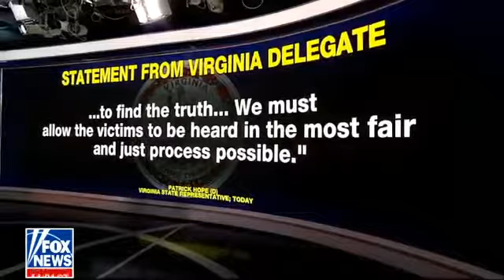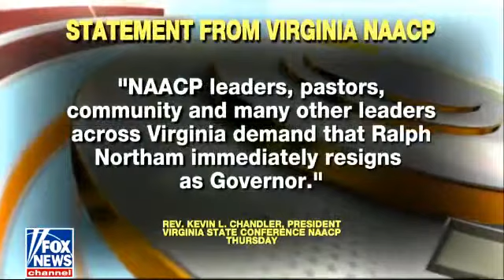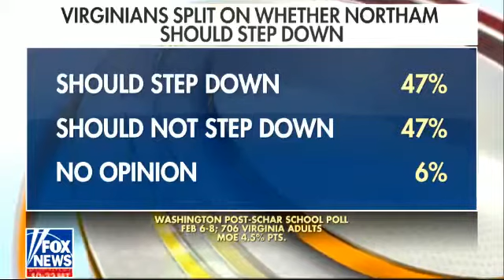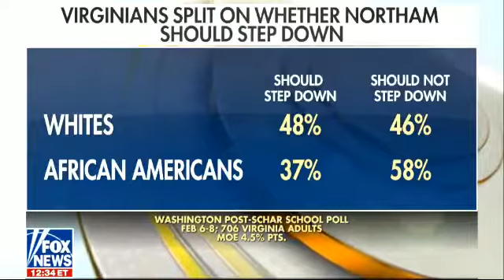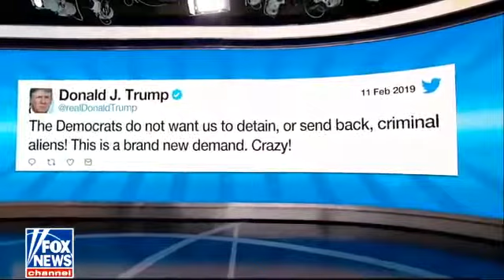Trump US Breaking News 2/11/19 | Outnumbered Today February 11, 2019